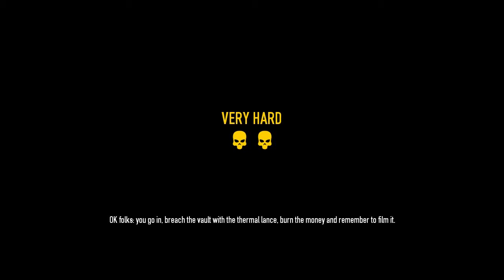Payday 2: Climb To Level 100 - E11 Carrying The Team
We're the top dog of our team this time in Firestarter!

"PayDay 2: Climb To Level 100" is a series where money-based heists are undertaken in groups of 4, each with their own unique set of skills. The goal of this series is to reach Level 100.

Cheers, dudes!